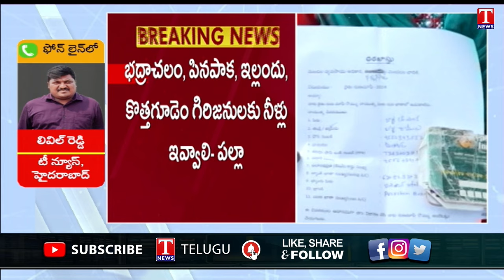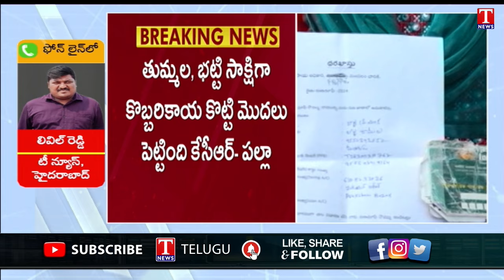BRS MLAS Fire on Congress & Revanth Govt Over Rythu Runa Mafi | T News